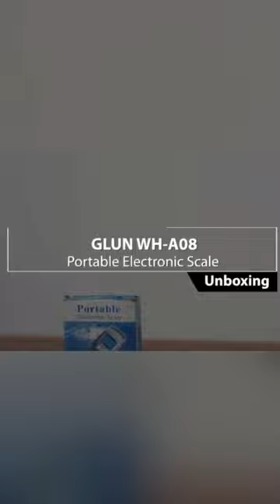GLUN Bolt Electronic Portable Fishing Hook Type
₹279

Portable LCD Electronic Balance digital scale .Small and Light, Making it Convenient to Carry and Use. stores easily in your pocket or tackle box .

110lb/50kg capacity with 5g or 10g accuracy; LCD screen displays weight in g/kg/lb/oz
Convenient weighing unit switch, data lock .

Over load indication, auto power off after 120 seconds without any operation.Easy to Use.
Stainless steel hook concealed in the back slot, durable to use .

Blue LCD back light, easy to read value at day and night

degital weight,hanging scales hook,kitchen weight machine,weight machine,hanging weight machine,hook weight machine,degital scales,kitchen scale